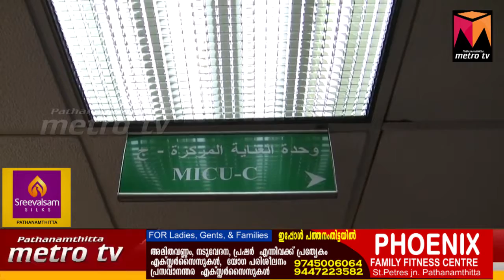കൊറോണ ബാധ സ്ഥിരീകരിച്ച സൗദിയിലെ നഴ്സിന്റെ ആരോഗ്യനിലയിൽ ആശ്വസിക്കാം